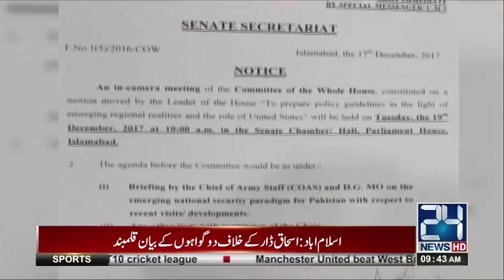Army Chief in Senate for the first time in history